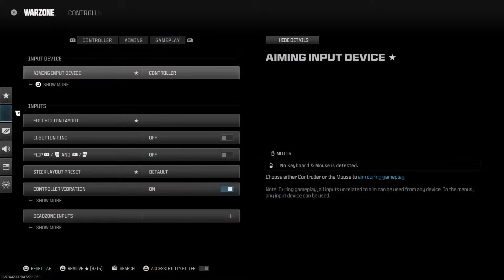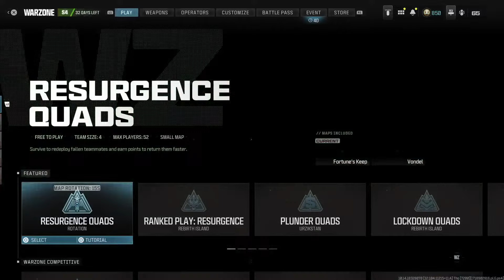Call of Duty Season 4 Warzone Live Stream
Welcome to Andhika YANTO Sutanto YT Channel, formerly known as AndhikaTV.

Hello, I am Andhika Rahma YANTO Sutanto from Jakarta, Indonesia.
I am 48 years old man. I love playing games, racing games, mobile games and battle royale games.

Currently my YouTube channel contents are about music/song cover, my gaming rank progress, gadget unboxing, hands-on and review, culinary food vlog, family vlog and also my daily activities at home.